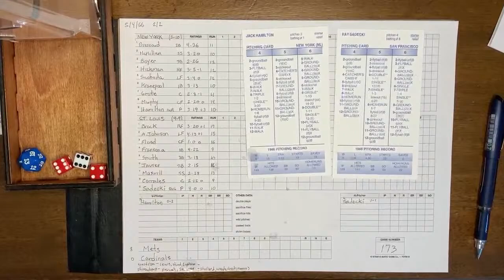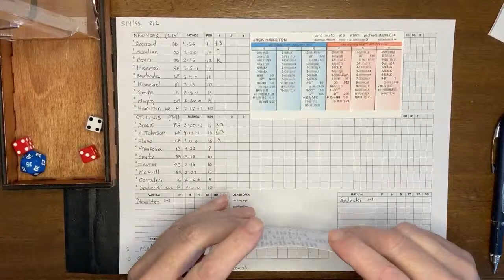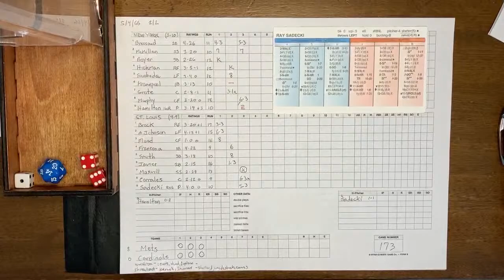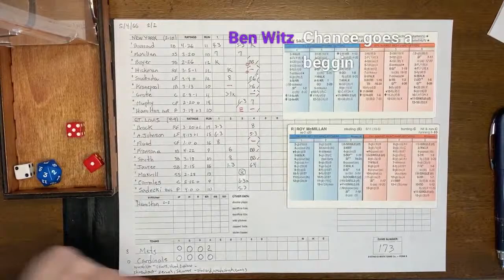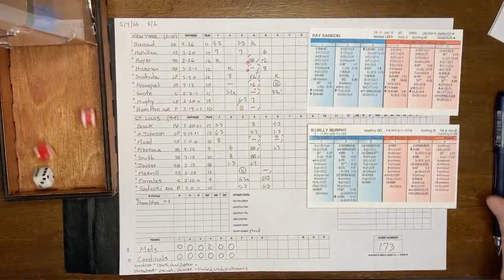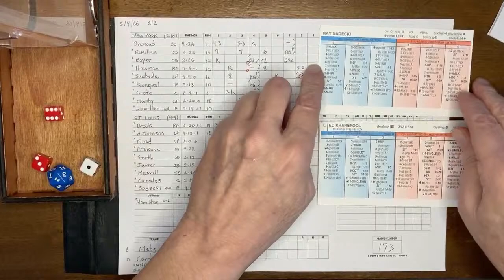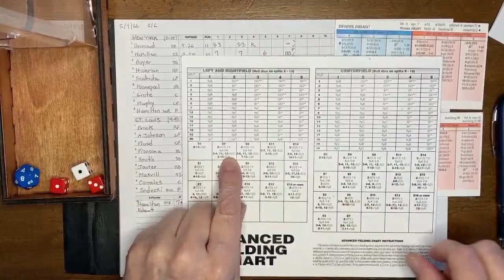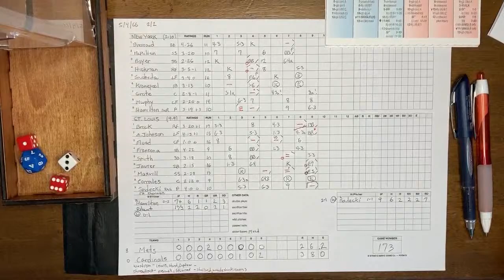Strat-O-Matic Baseball: New York @ St. Louis 5/4/1966